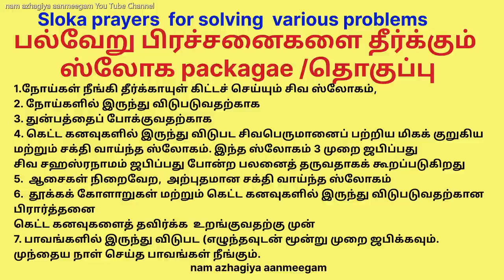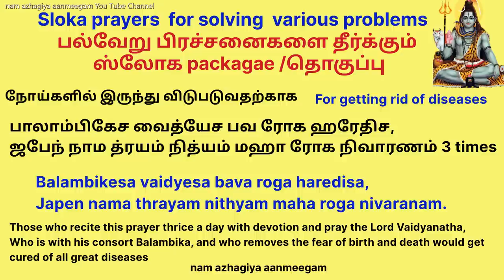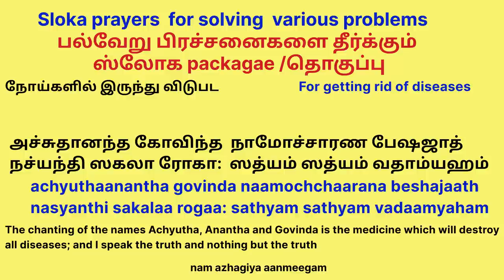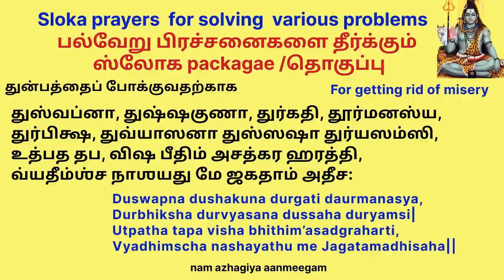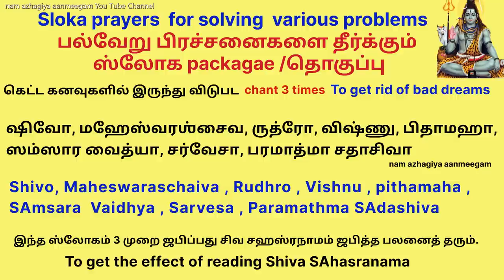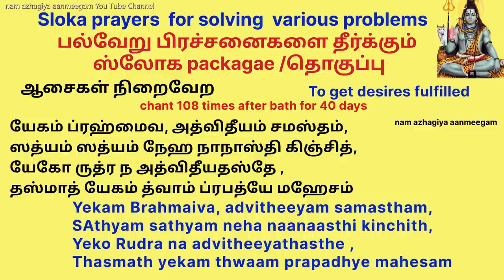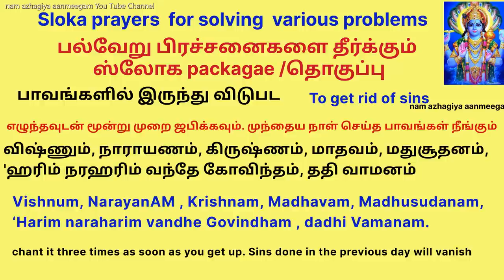தினமும் சொல்ல 7 அரிய சக்தி வாய்ந்த மந்திரங்கள் Sloka for solving various problems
For getting rid of diseases
        நோய்களில் இருந்து விடுபடுவதற்காக
பலன் தரும் ஸ்லோகம் (நோய்கள் நீங்கி தீர்க்காயுள் கிட்டச் செய்யும் சிவ ஸ்லோகம்)
வைத்தீஸ்வரன் கோயிலில் பாலாம்பிகைக்கு பிரார்த்தனை செய்யப்படுகிறது

वालाम्बिकेश वैद्येश भवरोग-हरेति च।
जपे-न्नाम-त्रयं नित्यं महा-रोग-निवारणम्॥९॥
பாலாம்பிகேச வைத்யேச பவ ரோக ஹரேதிச,
ஜபேந் நாம த்ரயம் நித்யம் மஹா ரோக நிவாரணம்   1
Balambikesa vaidyesa bava roga haredisa,
Japen nama thrayam nithyam maha roga nivaranam.
Those who recite this prayer thrice a day with devotion and pray the Lord Vaidyanatha, Who is with his consort Balambika, and who removes the fear of birth and death would get cured of all great diseases.

மரண பயம் கொண்டவர்கள் இத்துதியை தினமும் சாயங்கால வேளைகளில் பாராயணம் செய்து வந்தால் மரண பயம் நீங்கும். நோய்கள் நீங்கி தீர்க்காயுள் கிட்டும். இதில் ம்ருத்யுஞ்ஜய மந்திரத்தோடு வைத்தீஸ்வரர், தையல்நாயகி, கோவிந்தன் போன்றோர் நாமங்கள் உள்ளன. மிகவும் சக்தி வாய்ந்த மந்திரம் இது

        நோய்களில் இருந்து விடுபடுவதற்காக
chant this 108 times and apply sacred ash.Disease would go away .If it is serious repeat for 40 days
இதை 108 முறை ஜபித்து புனித சாம்பலை தடவவும்.நோய் நீங்கும்.தீவிரமாக இருந்தால் 40 நாட்கள் செய்யவும்

अच्युतानंद  गोविंद   नामोच्चारण   भेषजात।
नश्यन्ति सकला   रोगा: सत्यं सत्यं वदाम्यहम् ||

அச்சுதானந்த கோவிந்த  நாமோச்சாரண பேஷஜாத்
நச்யந்தி ஸகலா ரோகா:  ஸத்யம் ஸத்யம் வதாம்யஹம்

அச்யுத, அனந்த, கோவிந்த என்ற மருந்துக்குச் சமானமான
இந்நாமாக்களை ஜபித்தால்,

சகல நோய்களும்  நசிந்து அழிகின்றன.
இது சத்தியம் சத்தியம்.

achyuthaanantha govinda naamochchaarana beshajaath
nasyanthi sakalaa rogaa: sathyam sathyam vadaamyaham

The chanting of the names Achyutha, Anantha and Govinda is the medicine which will destroy all diseases; and I speak the truth and nothing but the truth

 For getting rid of misery
       (To be read eight times)

துன்பத்தைப் போக்குவதற்காக
(எட்டு முறை படிக்க வேண்டும்)
Shiva Protection Mantra
दुःस्वप्न दुःशकुन दुर्गति दौर्मनस्य
दुर्भिक्ष दुर्व्यासन दुस्सह दुर्यशांसि
उत्पात ताप विषभीति-मसद्ग्रहारती
व्याधींश्च नाशयतु मे जगतामधीशः
துஸ்வப்னா, துஷ்ஷகுணா, துர்கதி, தூர்மனஸ்ய,
துர்பிக்ஷ, துவ்யாஸனா துஸ்ஸஷா துர்யஸம்ஸி,
உத்பத தப, விஷ பீதிம் அசத்கர ஹரத்தி,
வ்யதீம்ஶ்ச நாஶயது மே ஜகதாம் அதீச: ॥

கெட்ட கனவுகள், கெட்ட சகுனம், கெட்ட விதி, கெட்ட நடத்தை, பஞ்சம், துக்கம், தாங்க முடியாத வலி, கெட்ட பெயர் மற்றும் கிரகங்களால் உருவாகும் துக்கம்/கிரகங்களின் விளைவுகள், விஷம் மற்றும் நோய்களால் ஏற்படும் பயம் ஆகியவற்றிலிருந்து பல்வேறு உலகங்களின் இறைவன் என்னைக் காப்பாற்றட்டும்.
Duswapna dushakuna durgati daurmanasya,
Durbhiksha durvyasana dussaha duryamsi|
Utpatha tapa visha bhithim’asadgraharti,
Vyadhimscha nashayathu me Jagatamadhisaha||

 To get rid of bad dreams
கெட்ட கனவுகளில் இருந்து விடுபட

To get the effect of reading Shiva SAhasranama
(To be read three  times)

சிவ சஹஸ்ரநாமம் படிப்பதன் பலனைப் பெற
(மூன்று முறை படிக்க வேண்டும்)

இது சிவபெருமானைப் பற்றிய மிகக் குறுகிய மற்றும் சக்தி வாய்ந்த ஸ்லோகம். இந்த ஸ்லோகம் 3 முறை ஜபிப்பது சிவ சஹஸ்ரநாமம் ஜபிப்பது போன்ற பலனைத் தருவதாகக் கூறப்படுகிறது.

शिवो, महेश्वरश्चैव , रुध्रो , विष्णु , पितामहा , .
संसार वैध्य , .सर्वेश , परमात्म .सदाशिवा .

ஷிவோ, மஹேஸ்வரஶ்சைவ, ருத்ரோ, விஷ்ணு, பிதாமஹா,
ஸம்ஸார வைத்யா, சர்வேசா, பரமாத்மா சதாசிவா.

To get desires fulfilled
          (this  has to be chanted 108 times after bath for 40 days.)
ஆசைகள் நிறைவேற வேண்டும்/ ஆசைகள் நிறைவேற மந்திரம்

(இதை 40 நாட்கள் குளித்த பின் 108 முறை ஜபிக்க வேண்டும்.)

யேகம் ப்ரஹ்மைவ, அத்விதீயம் சமஸ்தம்,
ஸத்யம் ஸத்யம் நேஹ நாநாஸ்தி கிஞ்சித்,
யேகோ ருத்ர ந அத்விதீயதஸ்தே ,
தஸ்மாத் யேகம் த்வாம் ப்ரபத்யே மஹேசம்.
பிரம்மா ஒருவரே, அவருக்கு இரண்டு இல்லை,

கெட்ட கனவுகளைத் தவிர்க்க
   (உறங்குவதற்கு முன் 3 முறை ஜபிக்கவும்)

தூக்கக் கோளாறுகள் மற்றும் கெட்ட கனவுகளில் இருந்து விடுபடுவதற்கான பிரார்த்தனை
கனவுகள் இல்லாமல் நிம்மதியான உறக்கத்தைப் பெற குழந்தைகள் தூங்கும் போது இந்தப் பிரார்த்தனையை உச்சரிக்கலாம்.

அச்யுதம் கேசவம் விஷ்ணும், ஹரிம் சோமம் ஜனார்தனம்
ஹம்சம் நாராயணம் கிருஷ்ணம், ஜபே துஸ்வப்ன சாந்தயே

  அச்யுதா, கேசவா, ஹரி, ஜனார்த்தன, ஹம்சா, நாராயணா மற்றும் கிருஷ்ணர் என்றும் அழைக்கப்படும் விஷ்ணு பகவான்
கனவுகளிலிருந்து என்னைக் காத்து, நிம்மதியாக உறங்கட்டும்.

பாவங்களில் இருந்து விடுபட
(எழுந்தவுடன் மூன்று முறை ஜபிக்கவும். முந்தைய நாள் செய்த பாவங்கள் நீங்கும்.)

விஷ்ணும், நாராயணம், கிருஷ்ணம், மாதவம், மதுசூதனம்,
'ஹரிம் நரஹரிம் வந்தே கோவிந்தம், ததி வாமனம்.